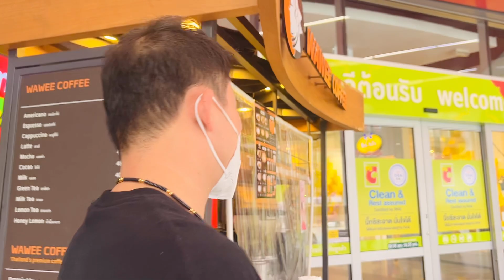Trâm khóc lóc đòi Anh Hà Trí Quang & Thanh Đoàn mua quà cho mình chuộc lỗi vì ko đi khai trương shop